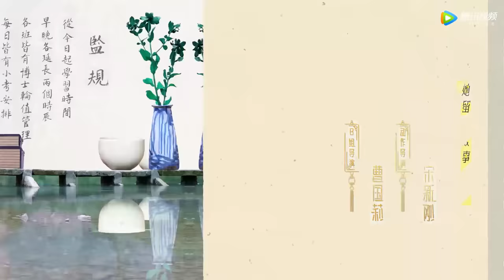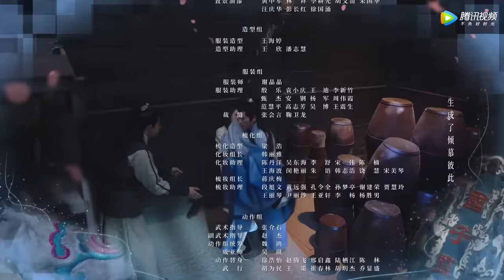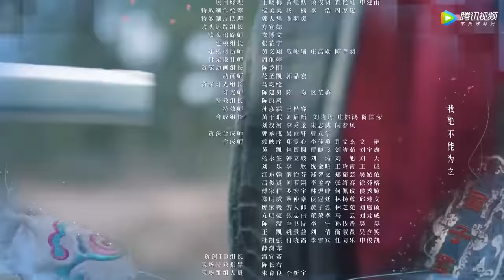ENG SUB【国子监来了个女弟子】EP12 宋落天抢婚（赵露思、徐开骋）| A Female Student Arrives at the Imperial College